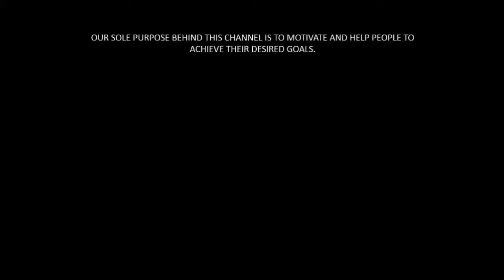Vestige launch lite house olive oil(720p_Hd)